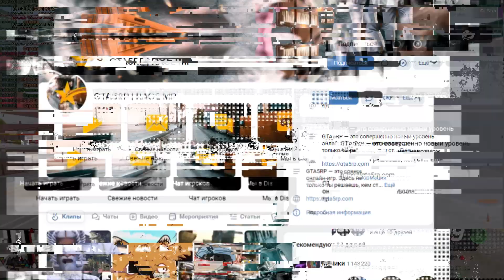ТЫ НЕ ЗНАЕШЬ, ЧТО ТАКОЕ ИНДУСТРИЯ GTA RP или SAMP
😄 ТЫ НЕ ЗНАЕШЬ, ЧТО ТАКОЕ SAMP или GTA RP ИНДУСТРИЯ
👀 Я играю на ARIZONA RP 25 сервере - Ява в GTA SAMP.

💲 Мой ник: John_Burbon ( при регистрации "от друзей" и +300.000$)
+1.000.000$ лично от меня (напиши в вк)

🖐 Привет, меня зовут Сергей или же Бурбон. Мне 23 года, и я снимаю ролики по Grand Theft Auto: San Andreas Multiplayer или же GTA SAMP! В ГТА САМП я играю уже более 9 лет!  Раньше я играл в GTA SAMP на таких РП проектах, как Diamond RP, Samp-Rp, Advance rp, Renaissance RP. На Даймонд РП я проиграл целых 6 лет. Снимал разговорные ролики по сампу, обозревал проекты, например, Evolve RP, делал РПшки, пранки,  взаимодействовал с игроками, лидерами, админами и читерами, хотя и против читов. За всё время я собрал немало сборок для слабых, средних и мощных ПК, они лежат в плейлисте "Сборки в самп". Также я активно открываю для себя  мир GTA 5 RP. Я уже снимал на серверах RedAge RP и Diamond RP на платформе Rage, слышал про такие проекты, как ГТА 5 РП, Majestic РП, Grand РП, Radmir RP, GTA LIVE и ARIZONA V. Я показываю способы заработка денег, прохождение квестов, жизнь в организациях, как государственных, так и не легальных, а так же системы на проекте. К тому же ролики есть по таким мультиплеерам, как CRMP и MTA, я правда уже не играю ни в крмп, ни в мта, но видео по ним ты можешь посмотреть. Из всего мимо меня прошел мобильный самп в виде Black Russia, хотя очень давно я делал обзоры на MOBILE SAMP, когда он только зарождался. А Блек Раша может ещё будет на канале,
Скачать samp или rage мультиплеер можно на сайте Аризоны РП, ссылочка есть в начале описания. Я уже снял сотни роликов, связанные с админами, лидерами, бизнесами, сборками, работами,  весельем, организациями и разными путями бомжа и т.д.